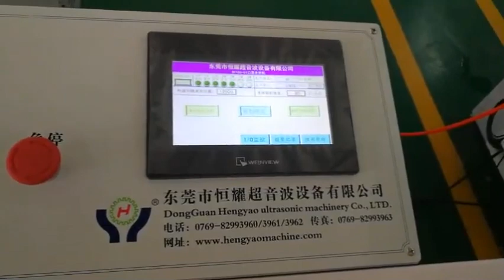Maquina para fabricar mascarilla barbijo desechable 16 "AUTOMATIC MASK MACHINE DELIVERY ONLY 15 DAY"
"AUTOMATIC MASK MACHINE DELIVERY ONLY 15 DAY"